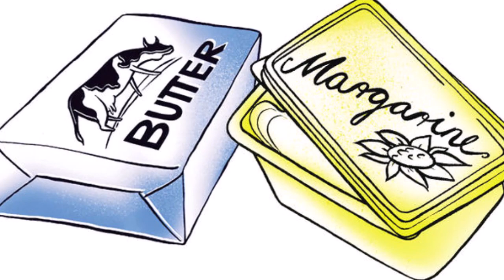බබාට දෙන්න හොඳ බටර් ද මාගරින් ද Siyasa TV Butter vs Margarine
දරුවන්ට හොඳම දේ දෙන්න සොයන අම්මලට තාත්තලට...